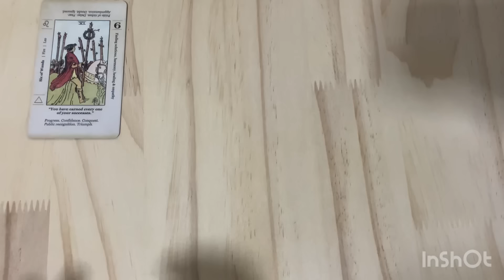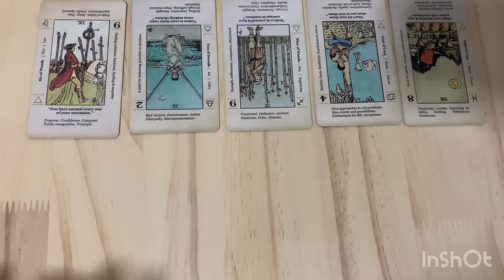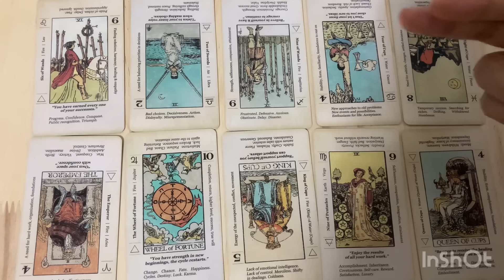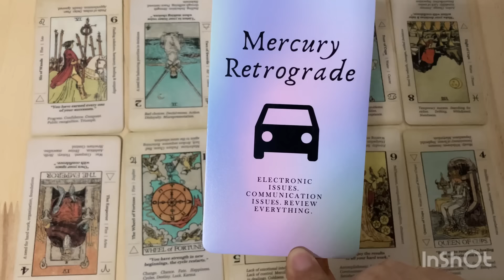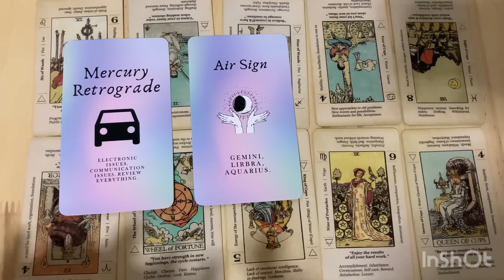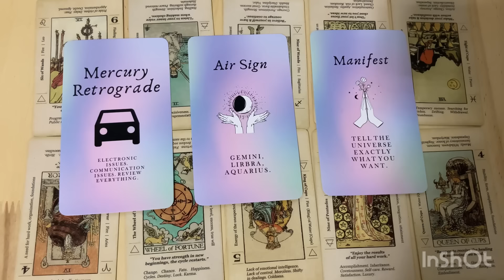Random | (Timeless) การเปลี่ยนแปลงที่กำลังจะเกิดขึ้นกับคุณ